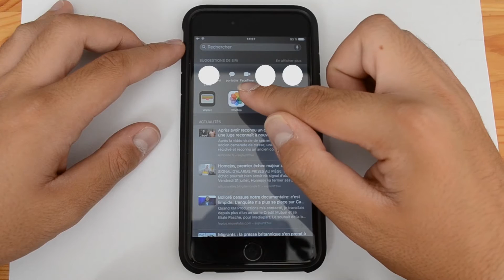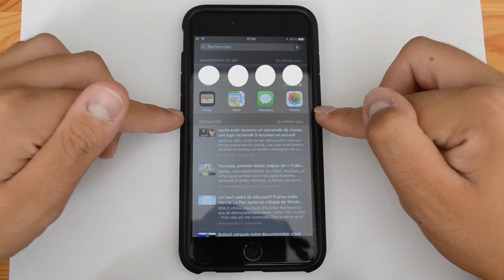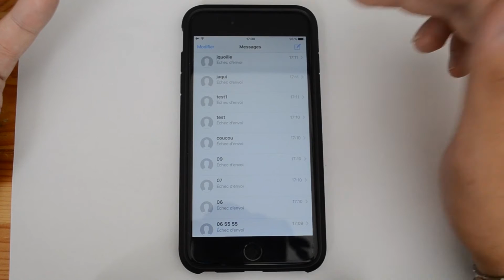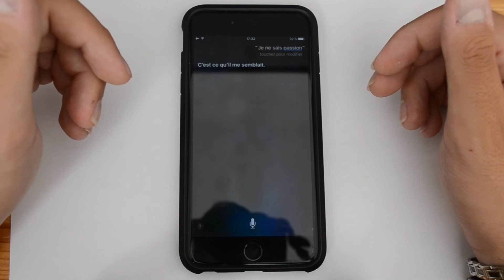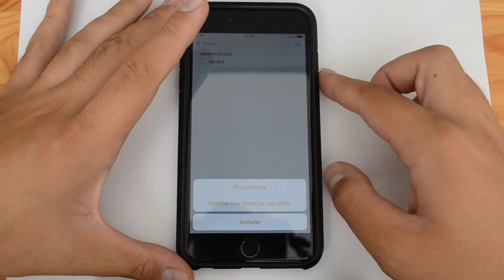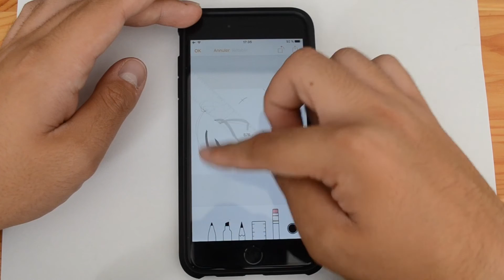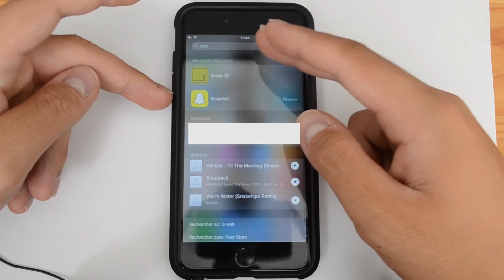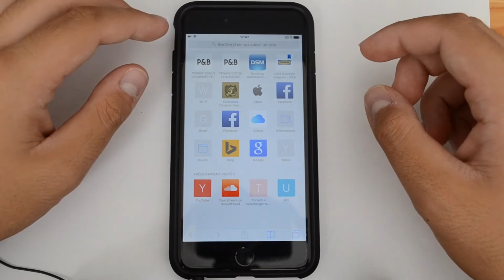IOS 9 beta 2 Français Iphone 6 Plus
Petit test en français de la Beta 2 de l'IOS9 de Apple
Bon visionnage, Merci !

PS: Désoler si il y'a des oublies, je rectifierai lors de la Beta 3 ;)